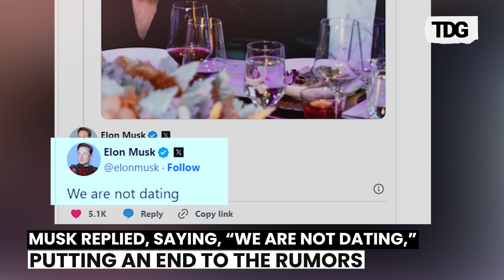Musk and Meloni: What's Brewing Between Tech Mogul and Italian PM? Exploring the Viral Image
A photo of billionaire Elon Musk with Italian Prime Minister Giorgia Meloni at a recent event has gone viral, sparking social media speculation that the two were "dating." During an award ceremony in New York on Tuesday, Musk praised Meloni, describing her as "authentic, honest, and truthful."
Presenting her with the Atlantic Council Global Citizen Award, Musk said it was an honor to give the award to "someone who is even more beautiful on the inside than on the outside."